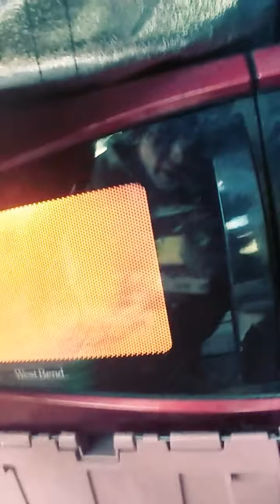How to Smoke a Cigarette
Just kidding around guys let have a laugh😂 a lot of these how to videos been going around the internet i wanted to add to the ongoing jokes of 2k17! stay schwifty everyone!! RIP Douglas Mccleary this video is for you grandpa! Love you for ever, rest easy soldier!!